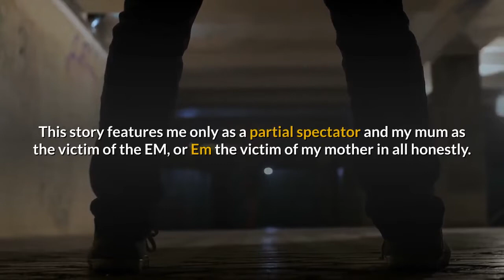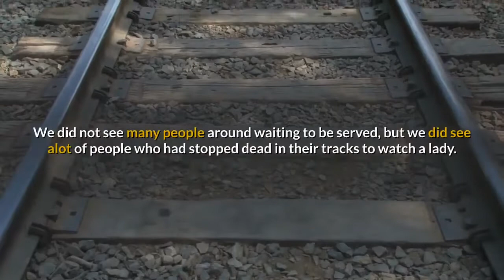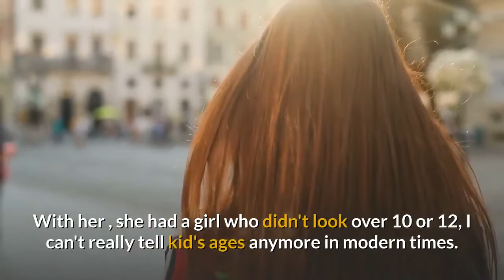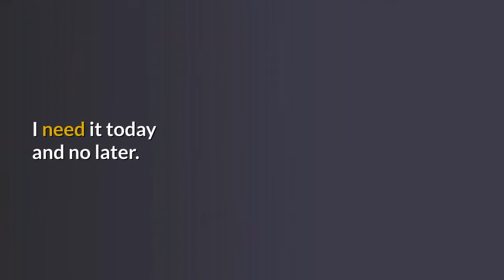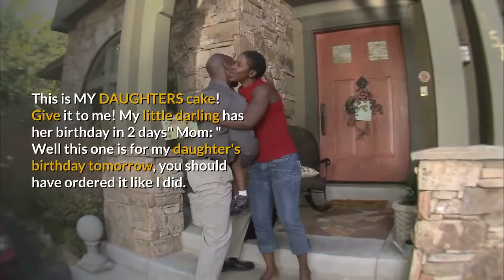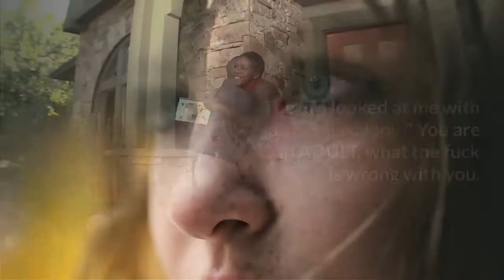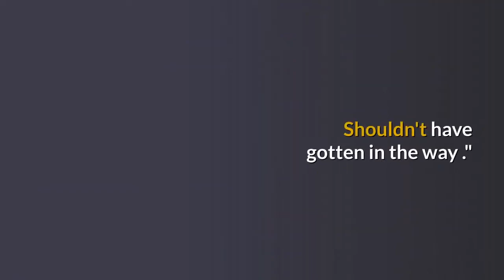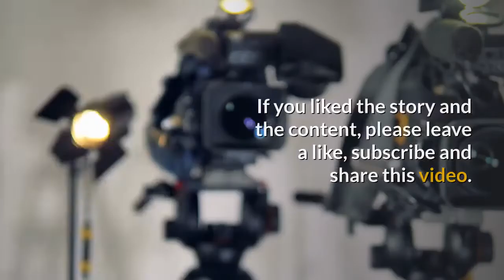REDDIT R/ ENTITLEDPARENTS BEST OF REDDIT TOP POSTS OF ALL TIME - EM want's to steal my Birthday Cake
Hi Welcome to a new story from SlothTimeStories!

Today it is about: Reddit r/entitledparents Best of Reddit Entitled Mother want's to steal my Birthday Cake